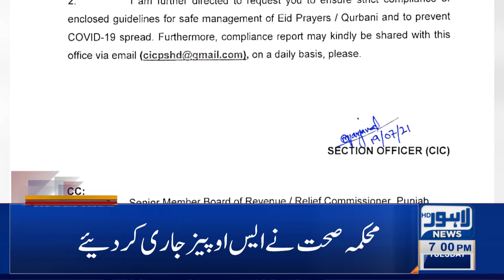Lahore News HD | 07 PM Headlines | 20 July 2021